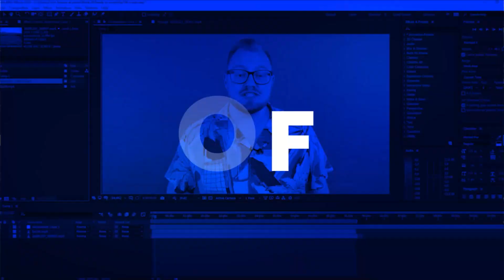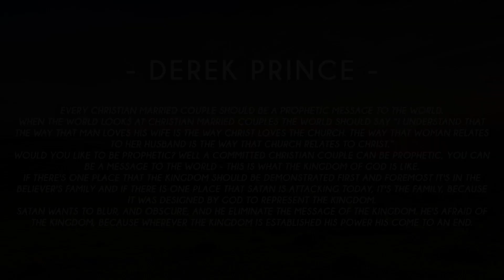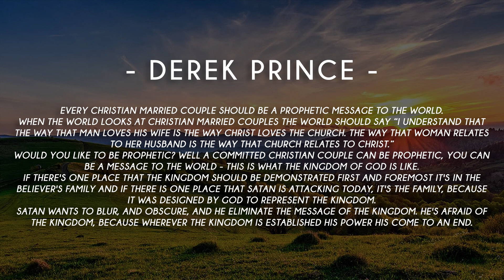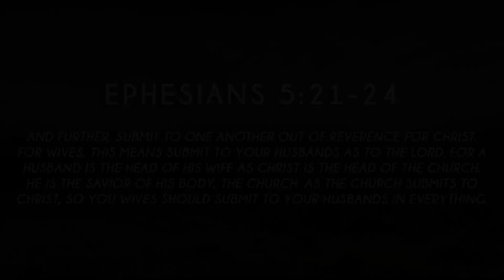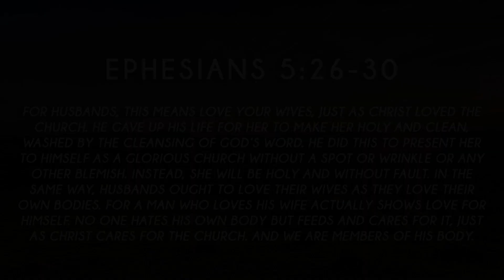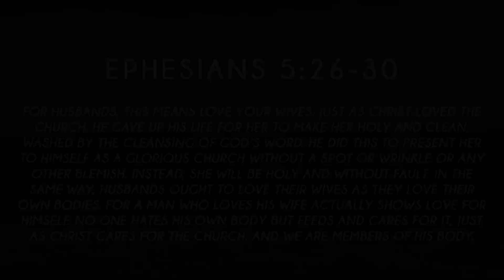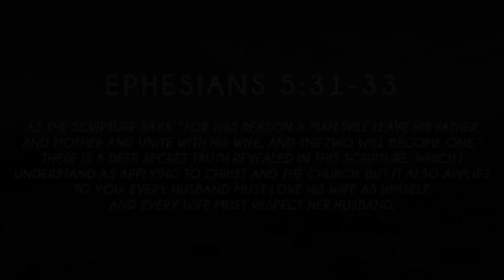Weekly Word of Encouragement - S2Ep9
Weekly Word of Encouragement: Season 2 - Episode 9

This weekly-devotional video series consists of a variety of uplifting messages straight from heaven, to give you a mid-week pick-me-up from God - by Evangelist Matthew Lee.